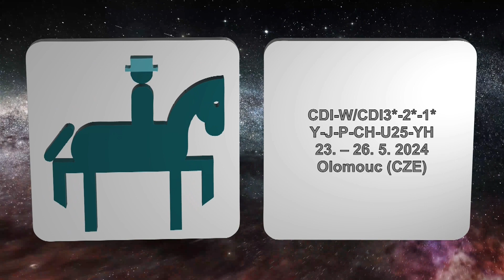FEI Grand Prix Freestyle CDIU25 – CDI Olomouc, 25. 5. 2024